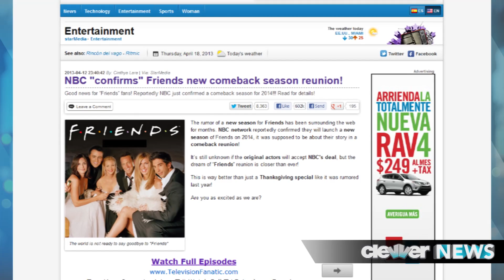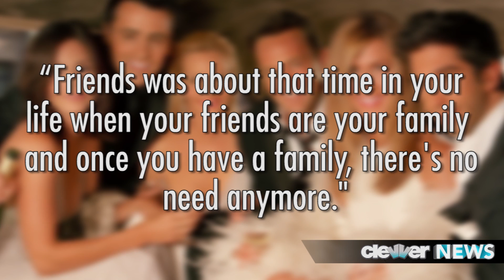Jennifer Aniston Talks Friends Reunion!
Jennifer Aniston Talks Friends Reunion on Ellen!